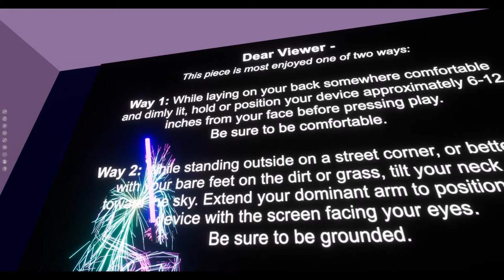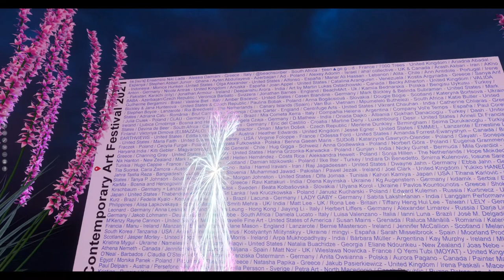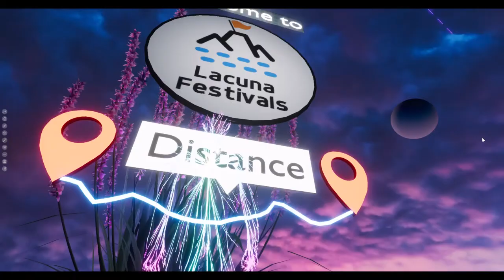Sansar Event by Brittany Kurtinecz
Video walk round of the Sansar exhibition created by Brittany Kurtinecz and exhibiting the work of five festival artists.